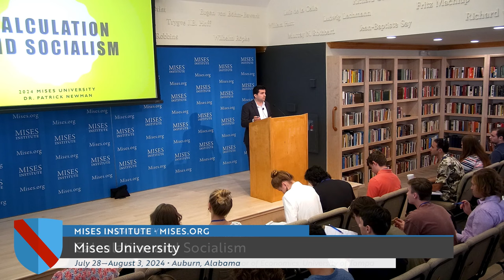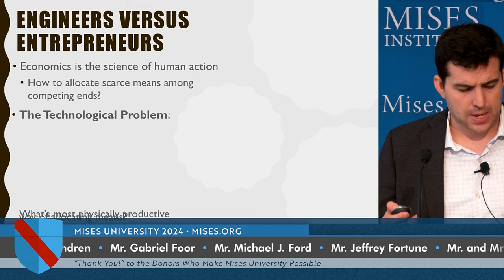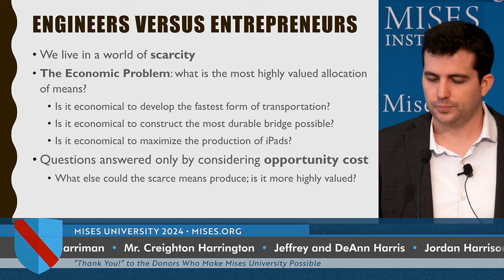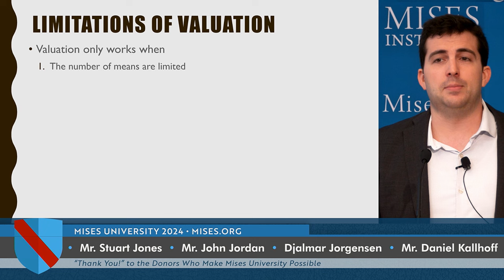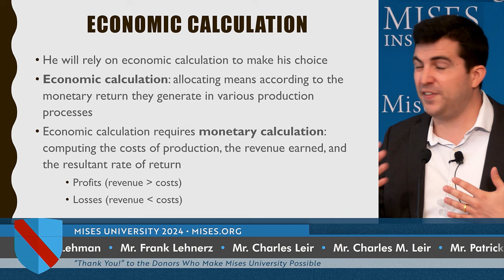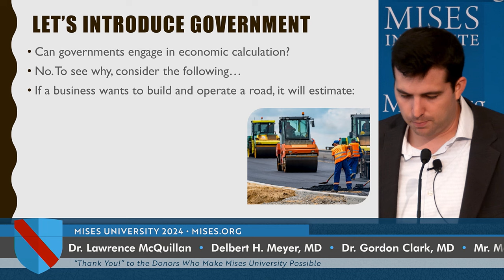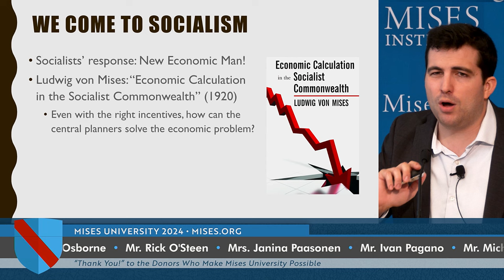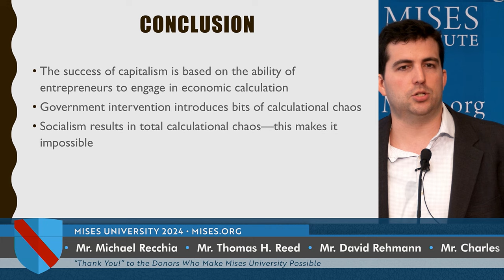Calculation and Socialism | Patrick Newman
A modern socialist economy is impossible.